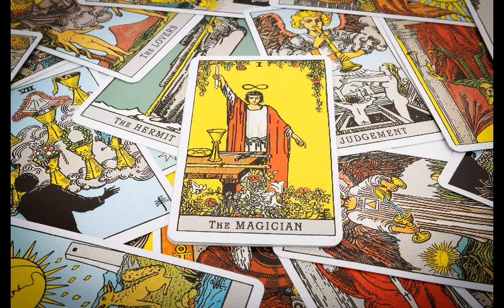Prica o Tarotu - 2